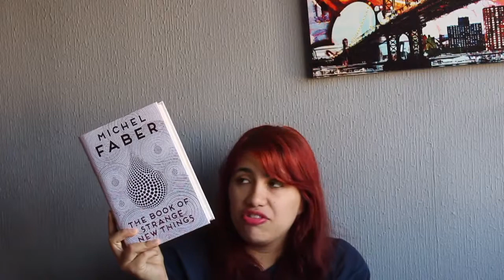2018 | Big Books: Discussion & TBR {The Big Book Weekenders 2018}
Hey! I'm participating in this although I totally should be studying for college instead.

Dates:
May 4th – 7th 2018
May 25th – May 28th 2018

◘ L I T E R A R Y L I S T O G R A P H Y

◘ F a c e b o o k P a g e

Books mentioned:
- The View from the Cheap Seats  by Neil Gaiman
- Alexander Hamilton by Ron Chernow
- Phone Will Self
- Oscar Wilde by Richard Ellman
- The Portable Dorothy Parker (edited) by Marion Meade
- Inventing Ireland by Declan Kiberd
- Orwell (Complete Essays) Edition by DEBATE
- Little Women by Louisa May Alcott
- The Divine Comedy by Dante
- A Storm of Swords by George R.R. Martin